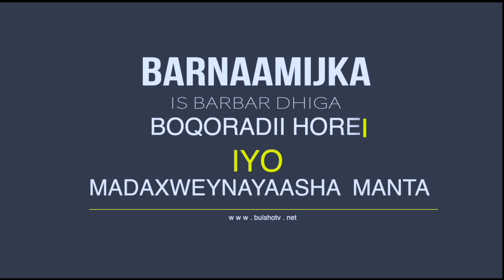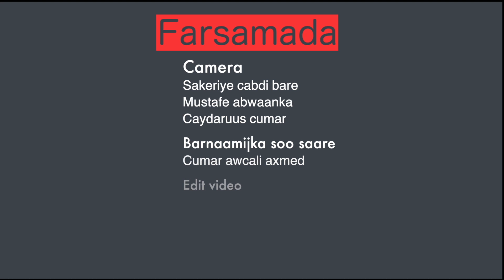EPISODE 6 Madaxweynayaashii Mengistu Haile Mariam iyo Ferdinand Marcos Ee Ethiopian iyo Philipine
Barnaamijka Is Barbar Dhiga - Mengistu Haile Mariam is an Ethiopian soldier and politician who was the president of Ethiopia from 1977 to 1991

Ferdinand Marcos, Philippine politician who, as head of state from 1966 to 1986,